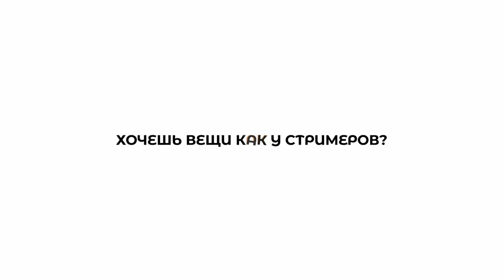ТЕНДЕРЛИБАЕ ЗАПЛАКАЛА НА СТРИМЕ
ОДЕЖДА СТРИМЕРОВ В ТГК ТВИЧОВСКИЙ РЫНОК

СТРИМЕРЫ